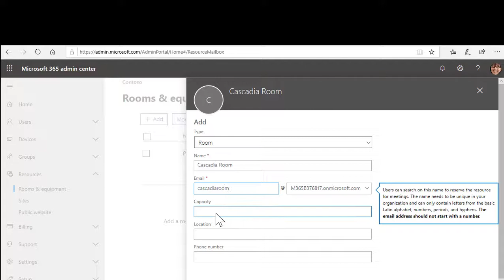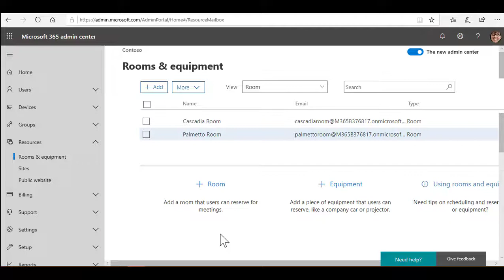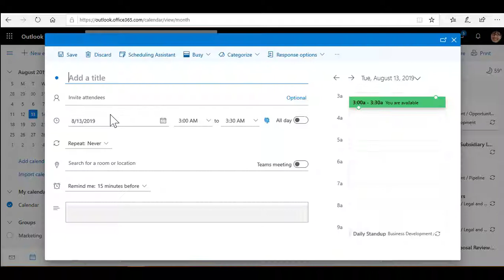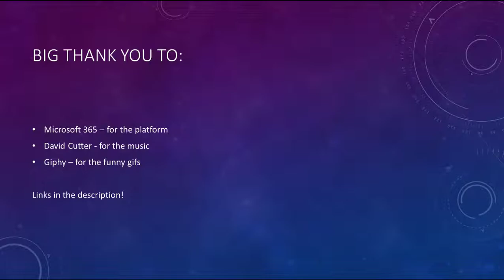How-To Create Conference Rooms in Office 365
Video shows how to adjust the footer for a SharePoint site.